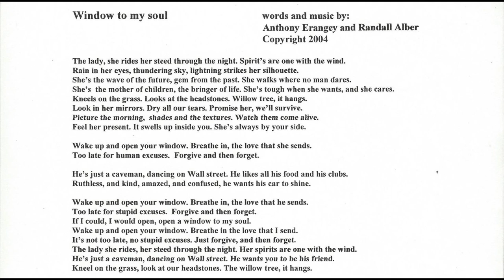Window to my soul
The bass wrote the music and was recorded first. Tony wrote lyrics and said he was thinking of an older black lady from the south 100 years ago